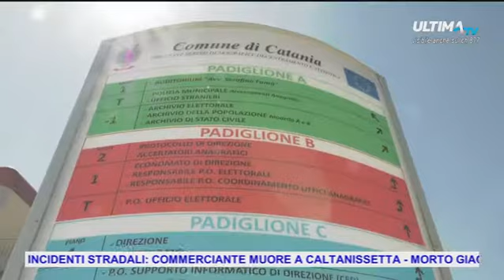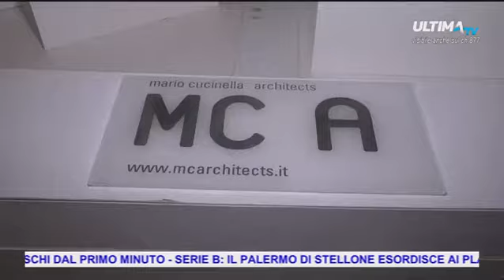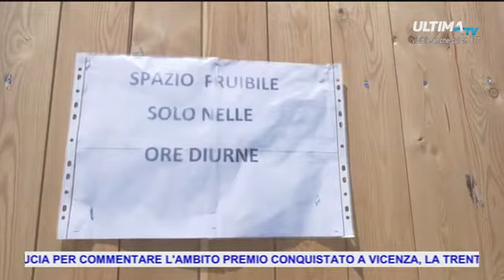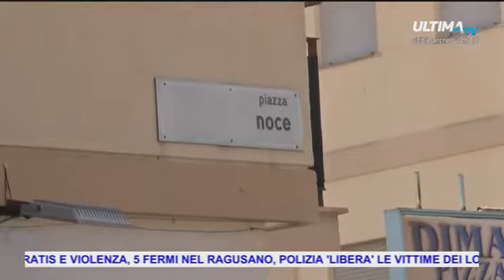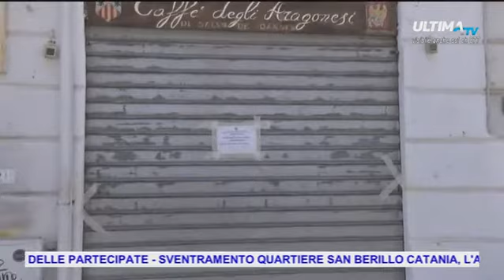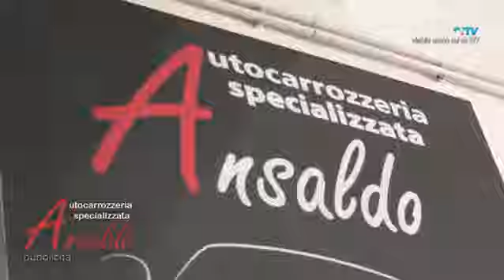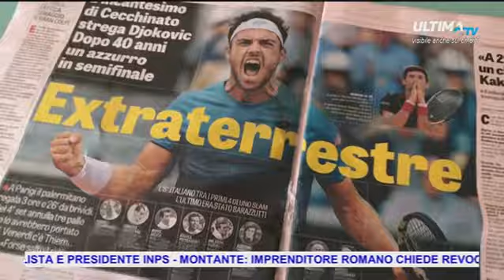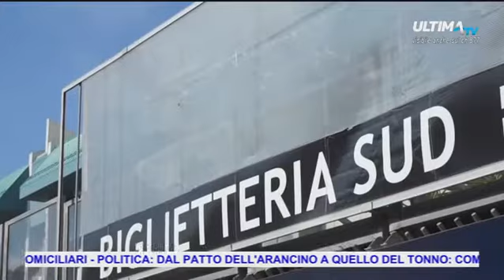ULTIMA TG ORE 14.00 DEL 06 GIU 2018